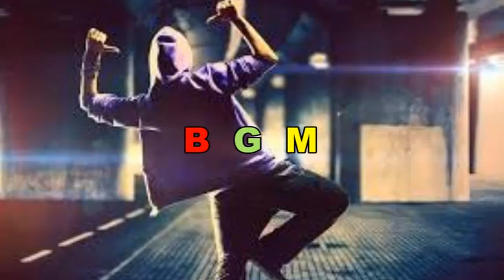BGM MUSIC - background Life After Death DJ Freedem (no copyright music)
BGM MUSIC